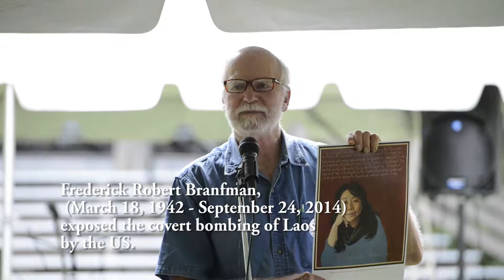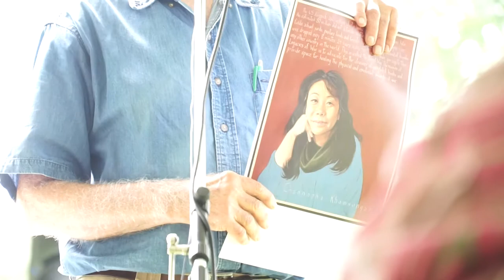"The Secret War" Laos bombed by US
Artist Robert Shetterly (Americans Who Tell the truth) Keynote Speaker at PeaceWorks' 15th Annual Peace Fair -talks about
Channapha Khamvongsa- founder of Legacies of War.